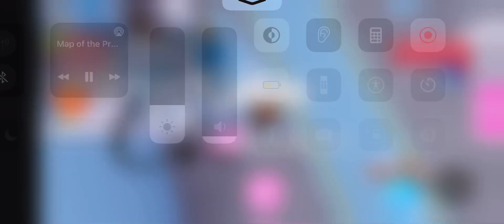MM Video 215.5 (Part 1)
Holding: MFR Bee, MFR Choco Labrador, FR Turtle, R Croco and King Bee.
Server: Supreme Values
Tesla#5003